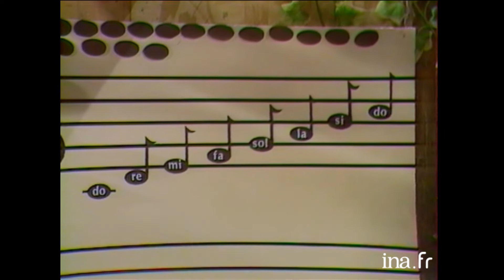Les Quat'z Amis du 06/02/1979 | Archive INA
30/01/1979
Rejoins Fabrice, Belle Belle, Toucancan et Belle Belle pour les aventures des Quat'z'amis.
Aujourd’hui, un tour de magie de Toucancan, et les jeux le point commun, le mot inconnu et le  jeu musical